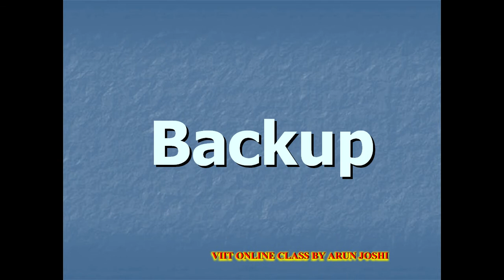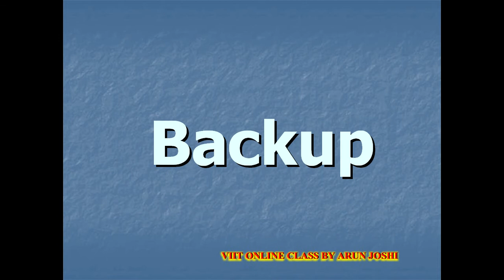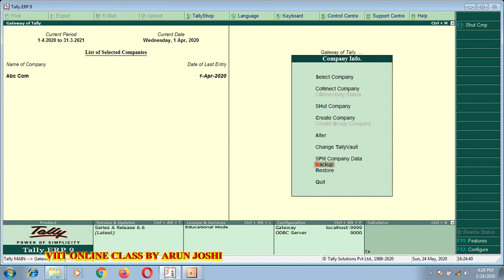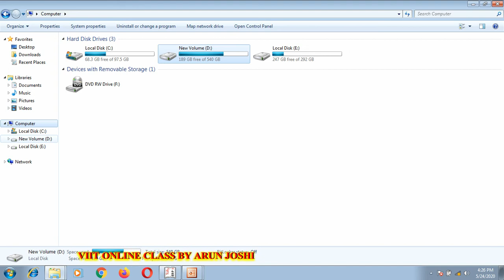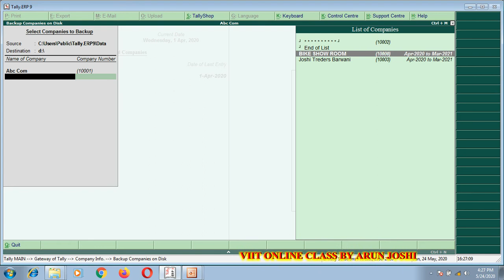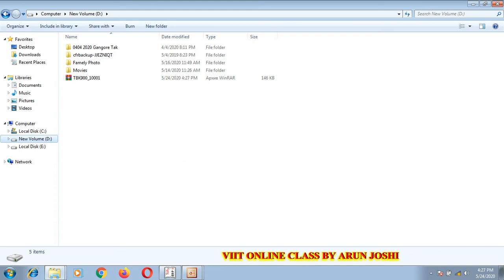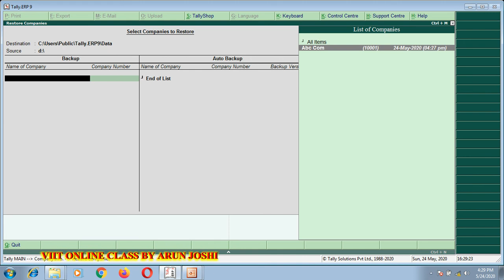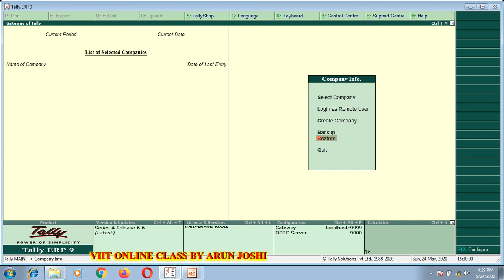Computerized Accounting with Tally in Backup & Restore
VIIT ONLINE CLASS BY ARUN JSOHI